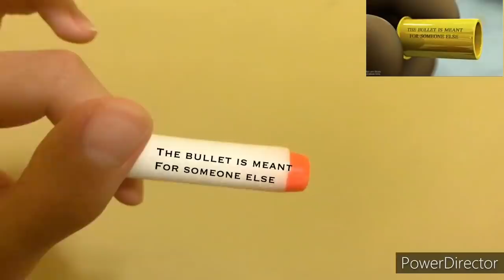Killer Bean Live Action: Cromwell and Vagan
Oh please officer, don't hurt me

Thanks for the suggestions from my last video, I got so many so I just decided to do the whole movie scene by scene. Might take a while.